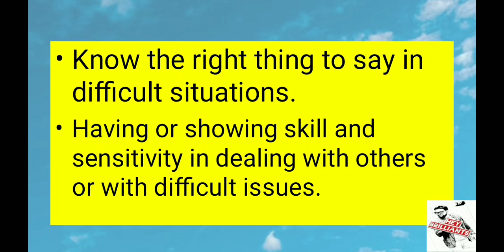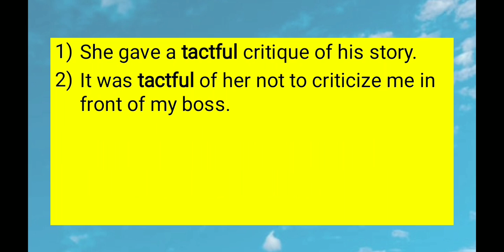Tactful Tamil Meaning|WORD OF THE DAY #27|Spoken English through Tamil|Daily vocabulary